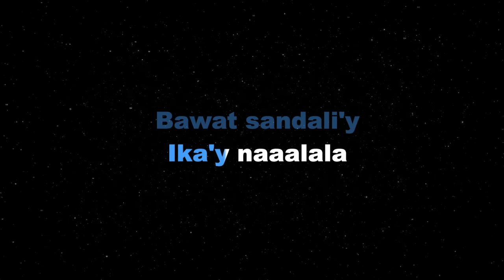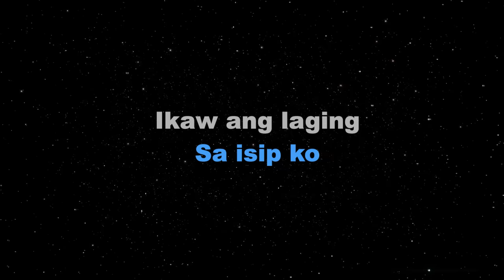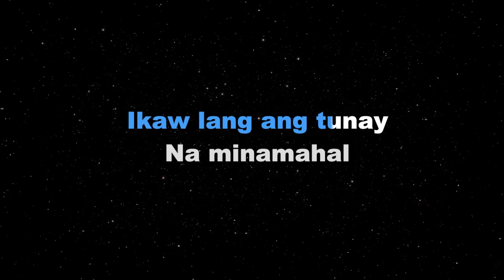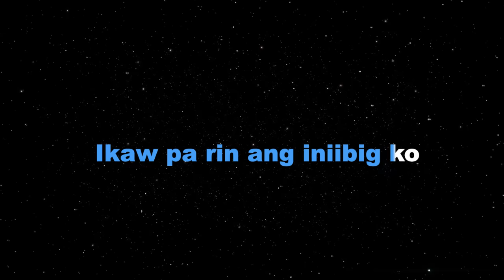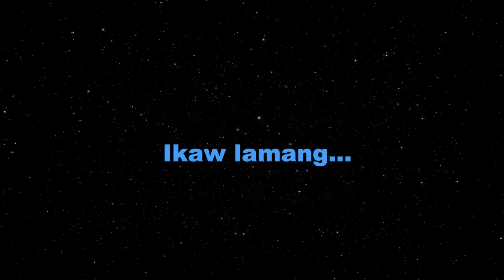HANGGANG NGAYON - Regine Velasquez & Ogie Alcasid (KARAOKE PIANO VERSION)